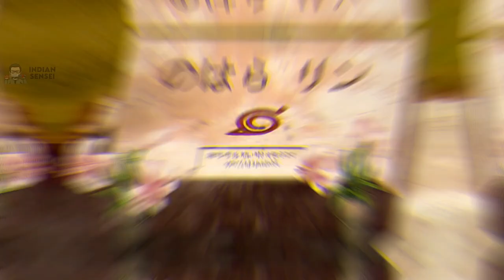400% Resist Momoshiki Ōtsutsuki Solo Attack Mission Gameplay ft. Kazuaki | NxB Ninja Voltage